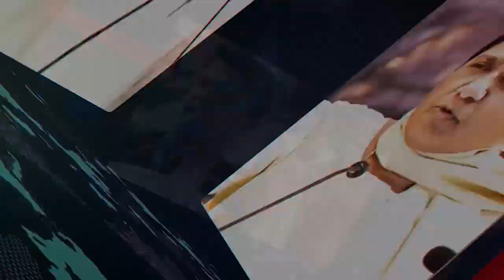Rajasthan Election: पार्टी में हुआ बड़ा बवाल, Vasundhara हार सकती है चुनाव ?|Revolt in Rajasthan Bjp